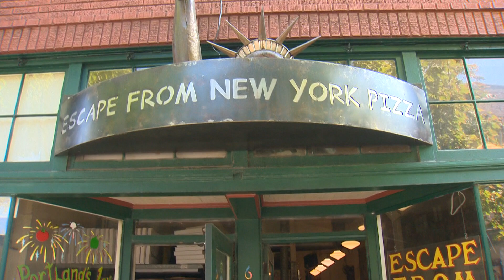Drew and You: National Pizza Month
Pizza lovers of the world unite! Usually October makes us think of leaves and pumpkins but it's also National Pizza Month. Drew Carney hit the streets to test your pizza knowledge.